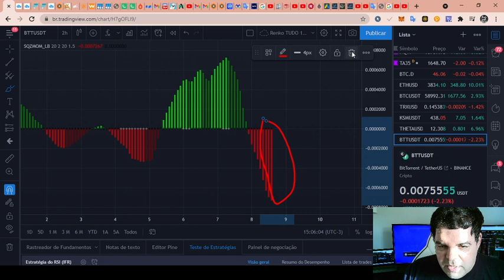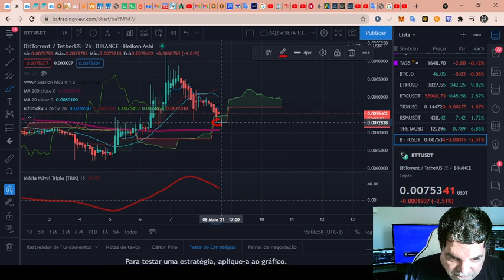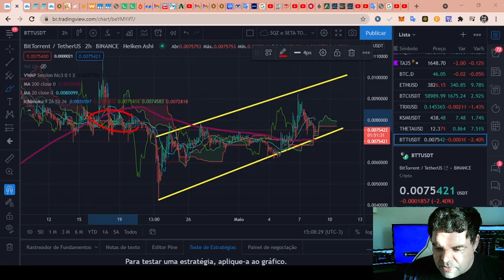BitTorrent (BTT) - Análise de hoje, 08/05/2021!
TWPvSrVQbDq4wyYiWTg2ubdqCfFhPkdiRw